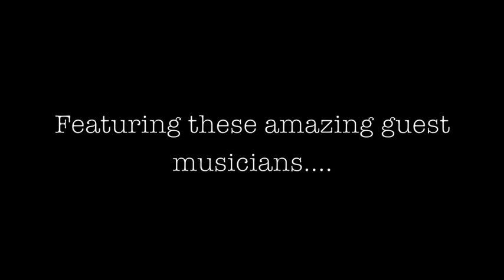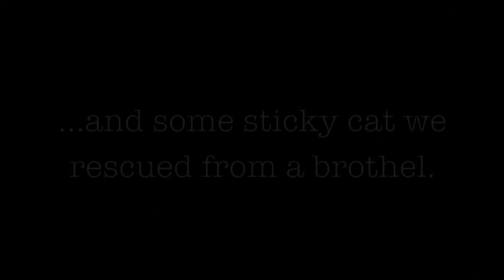Aurelio Voltaire- "Riding a Black Unicorn" promo video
Coming in September, 2011!!!

And you can pre-order a copy in the webstore.